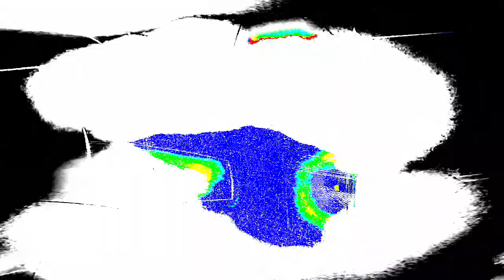[EPILEPSY WARNING] Movie 24 01 11 06h54m57s